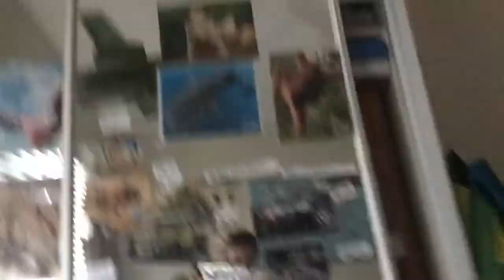My 10 Sub Special Pt 1 By the way thanks for subbing!